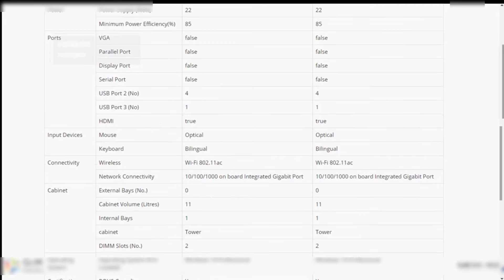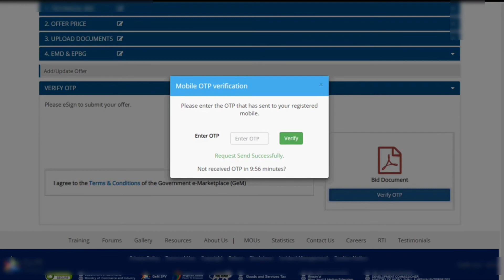जेम की बोली में भाग कैसे ले हिंदी वीडियो How to participate bid in gem portal